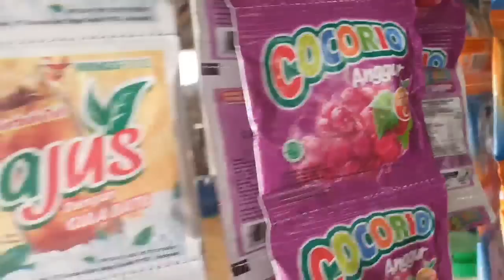yg lain makan bang dede ngepel